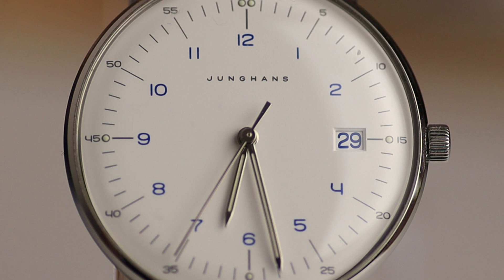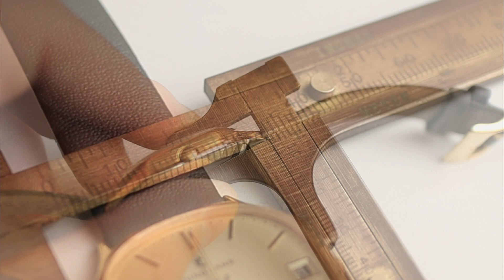Historia moich zegarków vintage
Nagrywając ten materiał przyświecały mi dwie myśli. Jedna to ta, którą się z Wami dzielę na końcu filmu :) drugiej chyba mi się nie udało tak przedstawić jak bym chciał. Czyli nie kupujcie zegarków pod wpływem chwili a jeśli już kupujecie to chociaż takie, które by Wam pasowały na nadgarstek :D